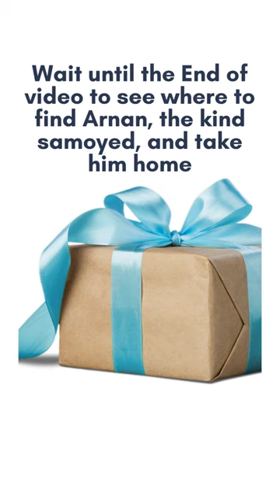at Home - DIY Haul Challenge with samoyed Photos Arnan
If you're looking for a furry companion without the hassle of taking care of a real pet, our digital art printable Samoyed dogs are just what you need. With our easy-to-print designs, you can now bring home an adorable, life-like pet of your own without the worry of space or time commitments. Check out our line of digital art printable Samoyed dogs now!
Digital Art Printable Download, size 11x14 15x15 16x20 18x24 in, Fine Art, Dog lover. Inexpensive Home Decor Haul.
Refer a friend and both get 25%off. Share it and when your friends buy it, you'll get your discount.

If you liked this video, go to Fiverr, and get one for yourself:
If you already have a Redbubble or Teepublic store, and you need someone to upload your designs to your store:
If you need excellent mockups for your products so you can sell them better: